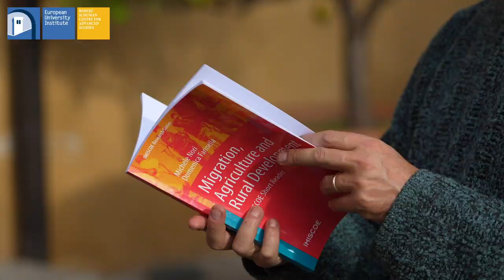Schuman Shelf #2 - Migration, Agriculture and Rural Development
In our new Schuman Shelf video,  Michele Nori, Research Associate of the Global Governance Programme, introduces his book, "Migration, Agriculture and Rural Development", co-written with Domenica Farinella. Nori discusses the integral contributions immigrants play to European food production and national resource management, and raises awareness of the need for more more decent and consistent policy-making.